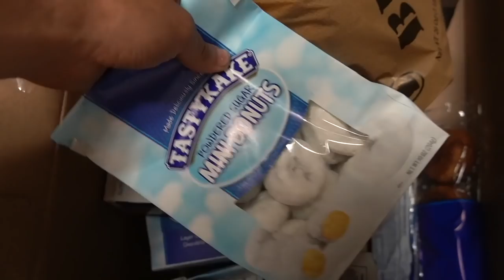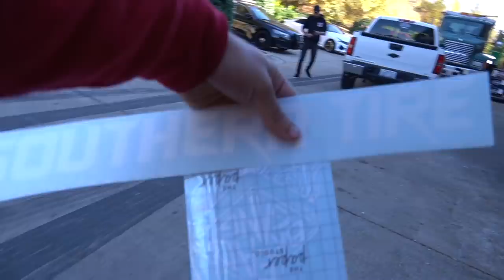HUGE 26x14 American Forces | Lifted F350 on 26x16s BROKE my neck | BEST set up for this LIFTED Chevy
NEVER SATISFIED BUILDS
Annual Toys for Tots Show!

SOUTHERN TIRE
Location (82 City Square Blvd Mcdonough, Ga 30252)

BUILDS -
2014 Chevy Silverado *Lifted*
2017 Chevy Tahoe *Cammed*
2003 Chevy Cateye
We love you Dobie 05-21